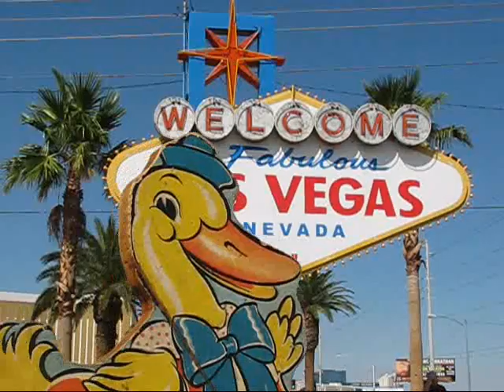Grin and Bear It! - Bear Back Hog Ride...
Stanlee Duck sees something special. A Bear back Motorcycle ride.